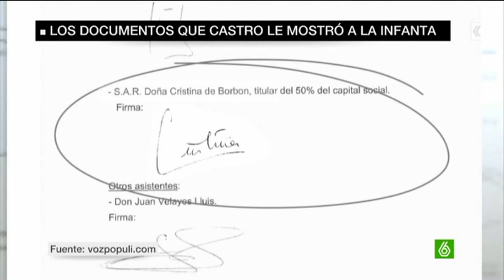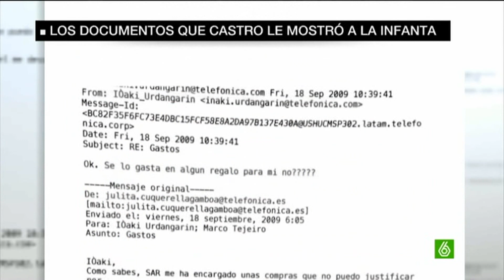El rey Juan Carlos en apuros (XXII): ¿Juez Castro desmonta defensa de la declaración de la infanta?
Los abogados de la infanta cuando la infanta Cristina fue a declarar nos insultaron a los españoles de la manera más descarada. Uno de ellos dijo que con la declaración de la infanta Cristina no quedaban dudas de la inocencia de su defendida. Pero vamos a ver... si la infanta lo que ha contestado en su mayoría de veces es "no sé", "no me consta", "no me acuerdo". Eso no es dar información ni disipar dudas. Luego está el señor Roca (antes perteneciente al PSOE, tiene gracia que su defensor sea de un partido que inicialmente era republicano) dijo que con la declaración de la infanta se demostraba que todos eramos iguales ante la ley. No señor mío, de iguales nada. Empecemos con el rey Juan Carlos y la constitución lo define como "inviolable". Aunque el rey (es un ejemplo) fuera a tu casa y te pegara un tiro ante las cámaras de televisión como testigo, no se podría meter en la cárcel o juzgar al rey Juan Carlos. Luego tenemos a los políticos que son aforados y a ellos les juzgan unos tribunales diferentes a los que juzgan al resto de los mortales. Ese juzgado especial se llama Tribunal Supremo. Tiene más gracia todavía que el tribunal supremo sus jueces son nombrados por PP-PSOE con lo cual lo más normal es que se decanten por la gente a la que juzgan. En el supremo no se puede recurrir, pero eso no tiene importancia cuando se sabe que tu juicio seguramente quedará en nada. Lo mismo pasa con el Tribunal Constitucional o el Consejo General del Poder Judicial, que son nombrados, como el supremo, por PP y PSOE, quedando todo en familia. El día que el poder judicial se independice del poder político si que empezaremos a ver justicia en este país. Algunos dicen que los jueces no pueden evitar tener sus propias ideas sobre la vida y el mundo, su propio ideal de la justicia o su forma de entenderla. Que no se puede evitar que tengan ideología vaya. Y es cierto. Pero esto se arreglaría nombrando a todos estos jueces en listas abiertas, por todo el pueblo español. Entonces estos jueces si que velarían seguramente por nuestros intereses y no por los de nuestros políticos o de la casta que nos dirige y seguros que están de robar dinero público, ya que normalmente no les van a condenar y si les condenan las penas son de risa.